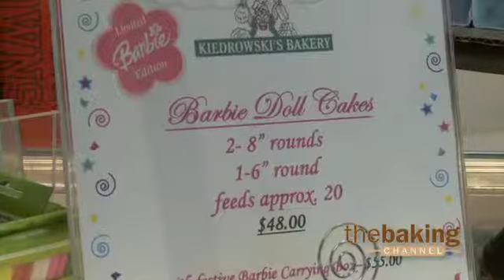Cake Varieties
Kiedrowski's offers up to 25 varieties of cakes every day, including Barbie cakes and baby smash cakes.